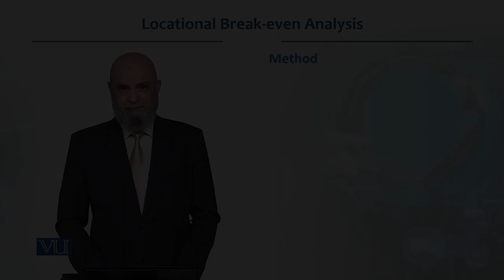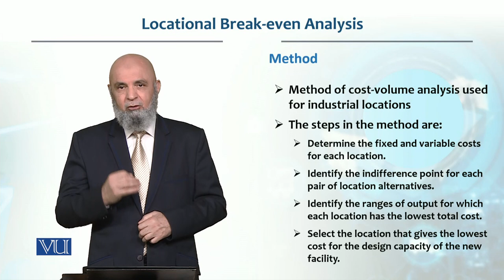Location Break even Analysis | Production / Operations management | MGT713_Topic046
Topic046  -  Location Break even Analysis